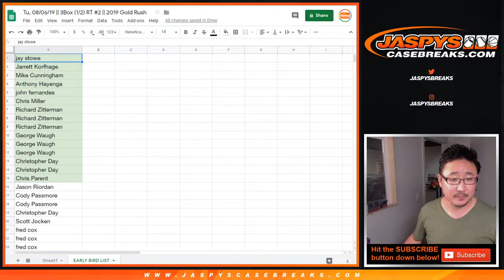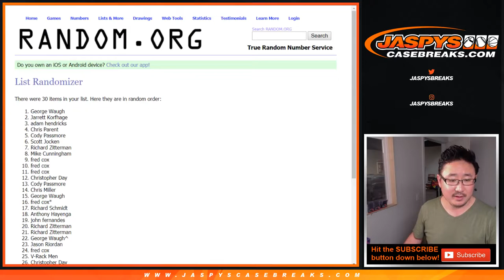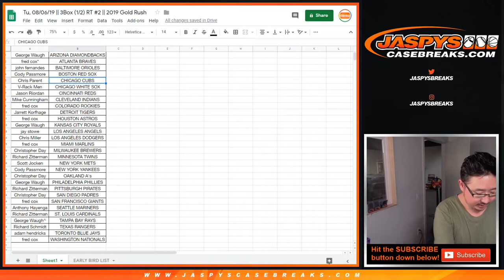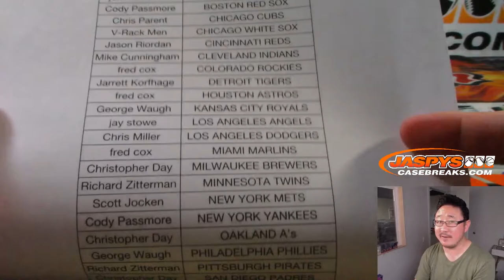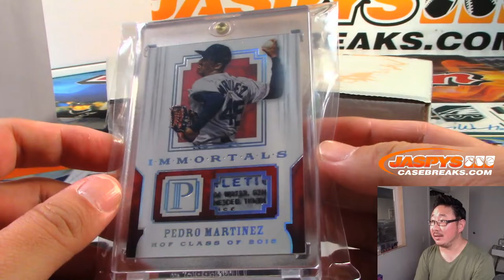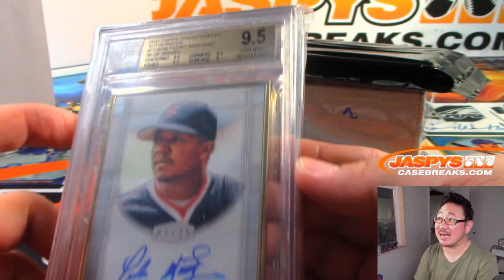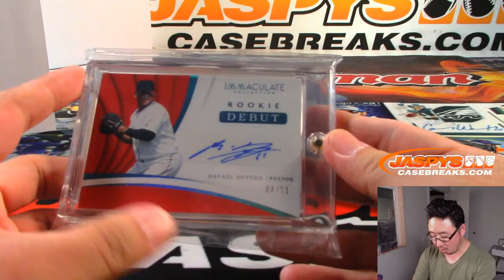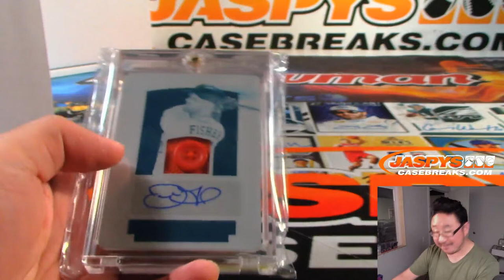Tu, 08/06/19 || 3Box (1/2) RT #2 || 2019 Gold Rush Baseball Vault Series 2